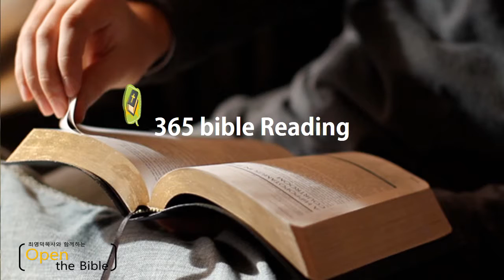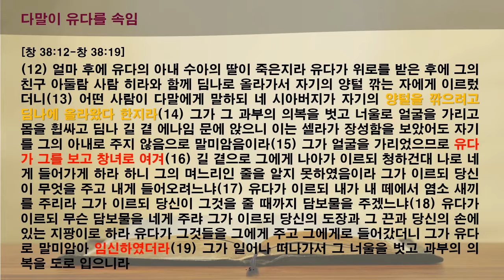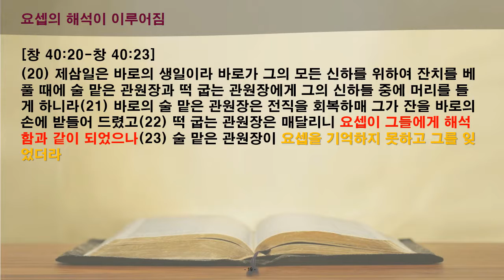[함께 읽는 365성경] 12일차 창세기 38-40장